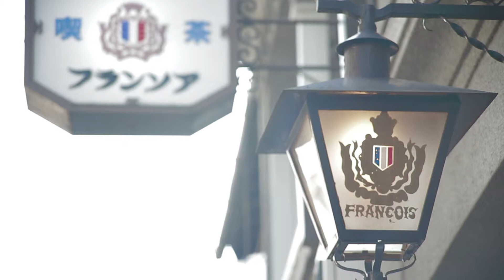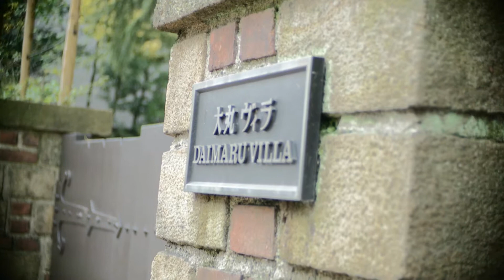LE PRINTEMPS ARRIVE 2015 KYOTO - Nikon1 + Angenieux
Camera / Nikon1 V1
Lenses / Angenieux 75mm f2.5 + 17-68mm f2.2